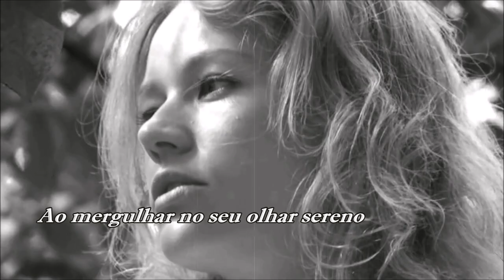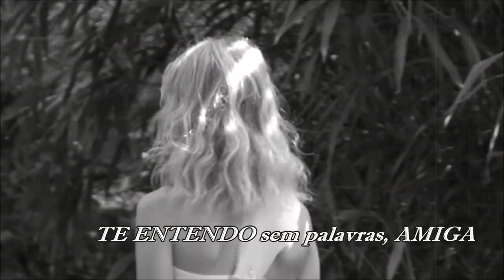Ventos De Paz Leila Pinheiro (legendado) HD Trilha Sonora "Páginas da Vida".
"Ventos De Paz", de autoria de Leila Pinheiro e Jorge Vercillo, é a faixa nº 9 da trilha sonora da novela "Páginas Da Vida", exibida pela Rede Globo em 2006/2007.